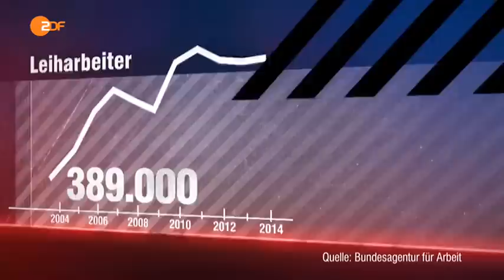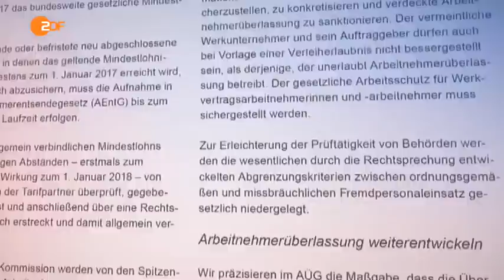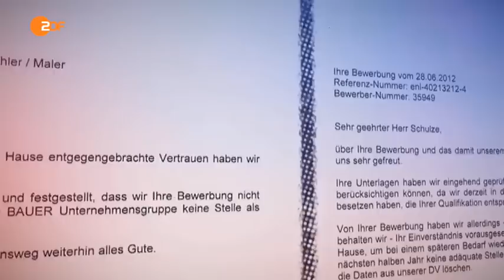Leiharbeit als Dauerzustand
06.10.15

Die Zahl der Leiharbeiter hat sich in den vergangenen zehn Jahren mehr als verdoppelt: Demnach waren im Jahr 2014 nach Angaben der Bundesagentur für Arbeit 824.000 Männer und Frauen leihweise beschäftigt. Inzwischen landet jeder Fünfte, der seinen Job verliert, in einer Zeitarbeitsfirma.
Dabei war Leiharbeit ursprünglich dazu gedacht, Auftragsspitzen mit Arbeitnehmern abzudecken, die sonst kaum Chancen auf dem Arbeitsmarkt haben. Mittlerweile gibt es Leiharbeit jedoch vor allem da, wo gute Gewinne gemacht werden. Oft werden Arbeitnehmerrechte beschnitten und Löhne gedrückt, kritisieren die Gewerkschaften. Selbst in mittelständischen Betrieben ist die Ausnahme längst zur Regel geworden.
Vor allem die deutsche Autoindustrie setzt auf Leiharbeit, jedoch ist laut einer Umfrage von Frontal21 bei deutschen Automobilherstellern der Einsatz von Leiharbeitern sehr unterschiedlich.
Die Große Koalition von CDU/CSU und SPD wollte dem Missbrauch wieder strengere Regeln entgegensetzen. Doch bislang fehlt ein Gesetz dazu.
Frontal21 über Arbeitnehmer in Leiharbeit und die Schwierigkeit für die Politik, das Rad zurückzudrehen.